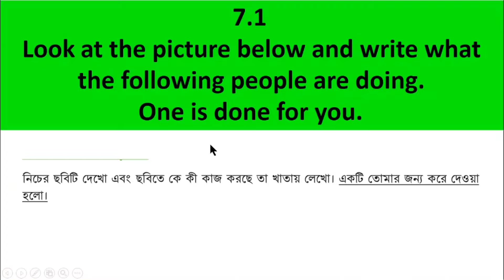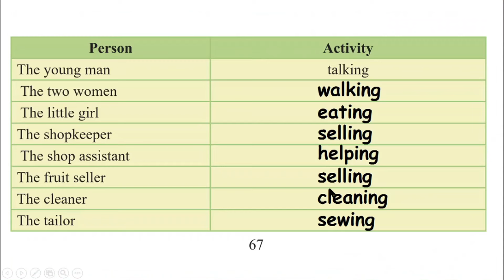English class 7 Unit 7 page 67 Lesson 7.1, English 1st paper, English 1st part class 7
English class 7 Unit 7 page 67 Lesson 7.1, English 1st paper, English 1st part class 7, @1HourSchool